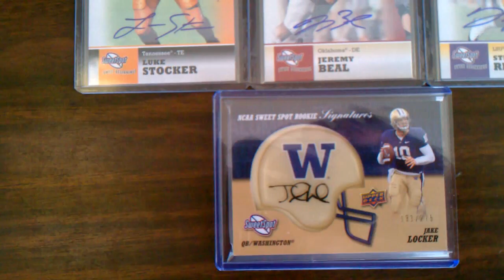2011 SWEETSPOT RECAP JAKE LOCKER HELMET AUTO